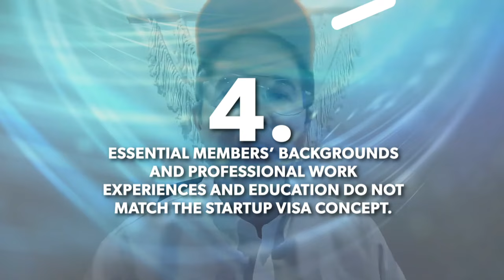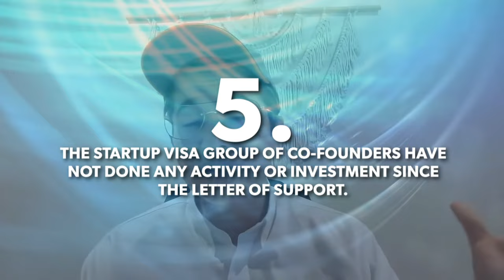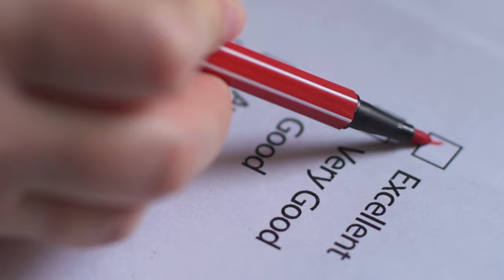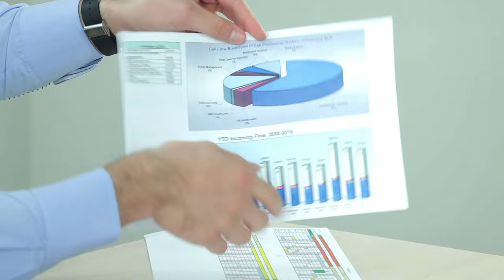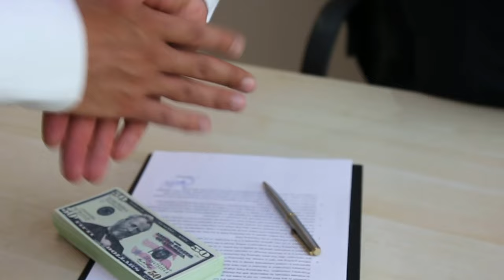Canada Startup Visa – COSTLY MISTAKES TO AVOID WHE APPLYING – Canada PR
Applying for the Canada Startup Visa? Watch our guide to dodge costly mistakes! From common errors to key documentation tips, we've got you covered. Get expert insights, a step-by-step breakdown, and real-life experiences to ensure a smooth journey to your Canada PR. Whether you're just starting or already in the process, this video is a must-watch for success.

At INGWE we are EXPERTS in the Canada Startup Visa. We will guide and support you throughout the endorsement letter or Letter of Support process and the entire immigration process including work visas and permanent residencies.

0:00 Canada Startup Visa - Is it 100% Canada PR GUARANTEED?
1:30 Costly mistakes to avoid when applying for the Canada Startup Visa
4:05 Canada Startup Visa - Success Stories to Emulate
6:35 Get a FREE email assessment

1.  This video was created in January 2024. The information provided in these images is valid to this date and it is at all times subject to change.
2.  Free assessments will be given through email to those who meet our internal eligibility criteria.